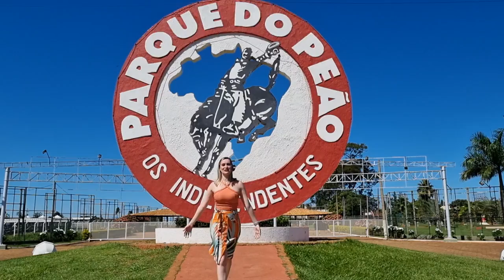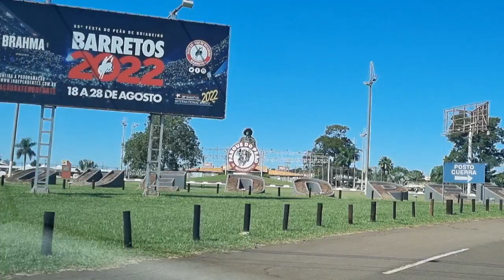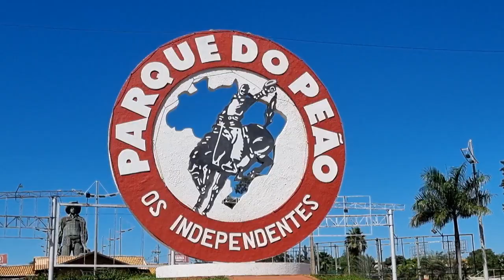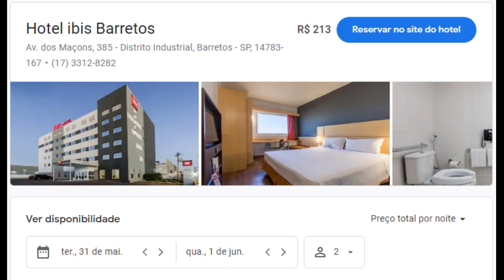FESTA DE PEÃO DE BARRETOS 2025 | Muito Além do Rodeio | Guia Completo 🐎🎉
🐎🎉 Descubra o Parque do Peão de Barretos, um destino icônico não só para os amantes do rodeio, mas também para quem busca aventuras culturais e diversão! Neste vídeo, exploramos todas as facetas do Parque do Peão, mostrando que Barretos tem muito mais a oferecer além do seu famoso rodeio.

🌟 O que você vai encontrar neste vídeo:

Um passeio pelo histórico Recinto Antigo de Barretos
Exploração do centro da cidade e da Avenida 43
Visita ao Parque do Peão, coração da Festa do Peão de Barretos
Detalhes sobre a Arena de Rodeio e sua capacidade impressionante
O encantador Parque do Peãozinho para as crianças
Um olhar sobre os ranchos e espaços exclusivos do parque
Dicas de hospedagem e muito mais!

🕒 Novos vídeos todos os domingos às 10:00!

00:00 – Introdução
00:20 – Vinheta
00:29 – Parque
01:02 – Recinto Antigo (Começo de tudo)
01:38 – Centro de Barretos
02:01 – Avenida 43
02:31 – Parque do Peão de Barretos
03:34 – Arena de Rodeio
05:34 – Parque Do Peãozinho
05:56 – Ranchos
06:22 – Parque do Peão
06:42 – Jeromão
07:03 – Dicas de Hospedagem

Vídeo novo todos os domingos às 18:00.